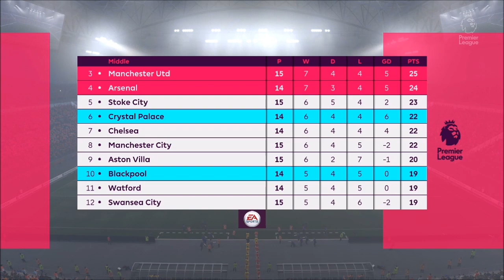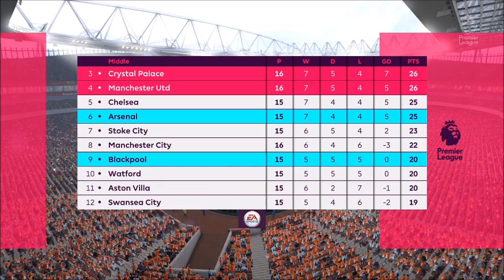FIFA 17 Blackpool Road To Glory: Tumbangnya The Seasiders #136 (Bahasa Indonesia)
Cascopee
Official Line Account ► @szf4404b

Intro & Outro
Alan Walker - Tired (feat. Gavin James)